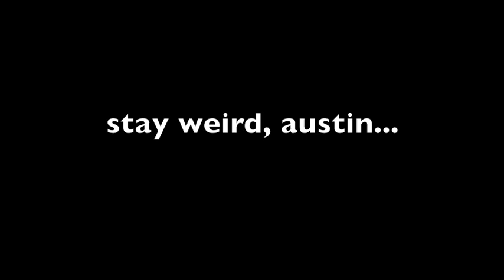Austin City Bike Gang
Caught a ride on a pedicab with my man, Brian, down here in Austin, TX.  Hell of a town.

The only information I have on this song is "Kare Nanhasi" by the Hallelujiah Chicken Run Band